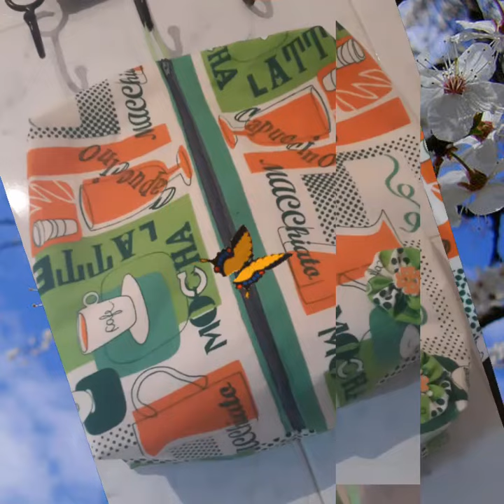اصنعي بنفسك:طقم مطبخ من تصميمي(ورشة ام لجين) DIY:services de cuisine